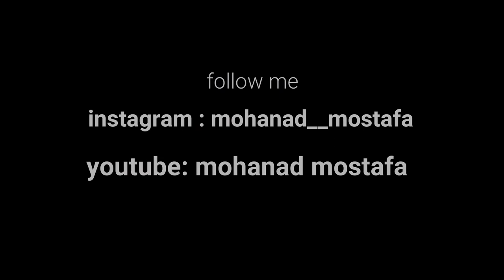bella ciao song in special styleاغنية بيلا تشاو بلمسة عازف الكمان مهند مصطفى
اغنية بيلا تشاو من مسلسل لاكاسا دي بابيل عزف مهند مصطفى باستخدام الكمان والبيانو والملاعق وعلبة الفلفل والتصفيق والقداحة bella ciao song in special style by mohanad mostafa